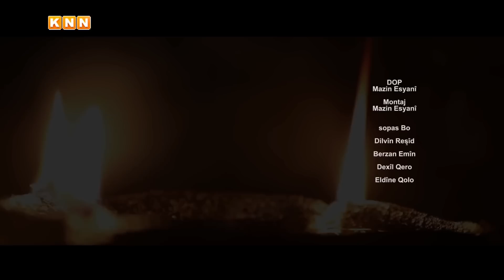گروپێکی هونەرمەندانی ئێزدی لە چوارشەممەی سوردا ڤیدیۆ کلیپێک بڵاودەکەنەوە